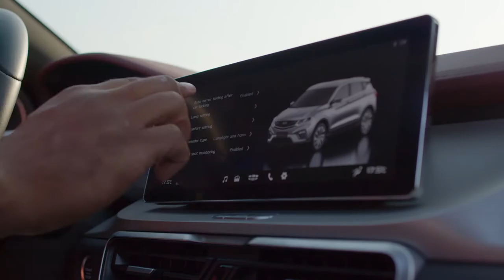BANCO BNI - DP SOBRE RODAS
Gostava de poupar e ainda habilitar-se a ganhar um carro novo? O Banco BNI tem uma solução sobre rodas para si. Participe!

Para mais informações, ligue para o Serviço de Contact Center / ou dirija-se a uma agência BNI.